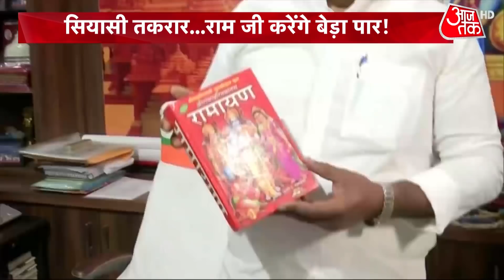Digvijaya Singh ने पूछा- जय सिया राम का नारा क्यों नहीं लगाते RSS, BJP के लोग | Halla Bol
पश्चिम बंगाल का नंदीग्राम सियासत के मद्देनजर बेहद अहम है. पीएम के दौरे के बाद बंगाल की सियासत में नया सियासी बवाल मचा है. कोलकाता में पीएम के कार्यक्रम में श्री राम के नाम का नारा लगा तो ममता बनर्जी नाराज हो गईं. उन्हें लगा उनका अपमान किया जा रहा है. लेकिन अब बीजेपी पूछ रही है कि दीदी बताइए- श्री राम का नाम आपका अपमान कैसे है? इस पूरे बवाल के बीच सवाल ये कि कहीं बीजेपी को ऐसा तो नहीं लग रहा कि राम जी करेंगे बेड़ा पार? देखें हल्ला बोल, चित्रा त्रिपाठी के साथ.